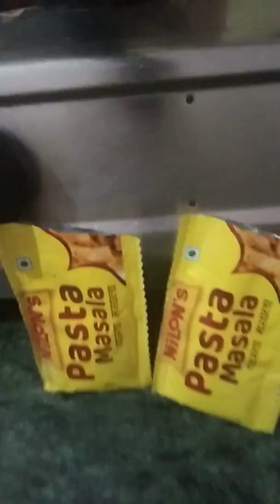Jldi dekhiye guys meri macroni recipe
Macroni recipe